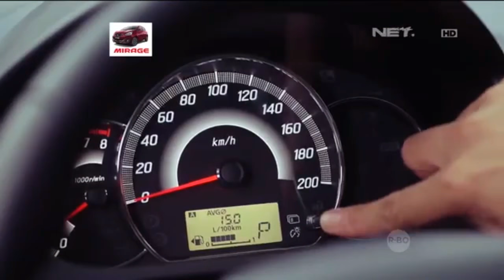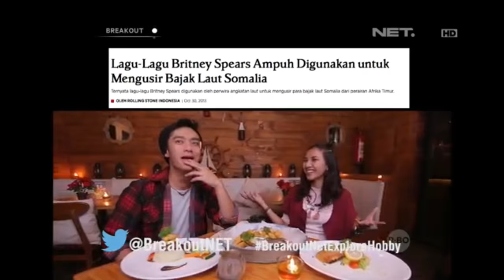Breakout - Explore Your Hobby with Mirage